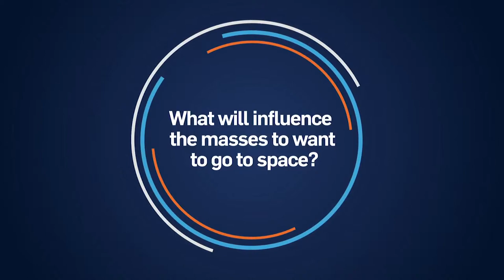Travel In The Future | Future Forward | Channel NewsAsia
What's it like to be in space? What will influence the masses to want to go to space? How does virtual travel enhance the journey of travellers? What is the impact of technology on the future of travel? We speak with Dr Claude Nicollier, a retired astronaut and Andrew McGlinchey, Product Manager at Google to find out.

About The Show:

We seek out big ideas on the future and fresh perspectives on moving forward. We look at global topics with a long term perspective and consider how Singapore is affected by changing trends. We discover what matters in this world of ours.

Future Forward - Tuesdays, 8pm, Channel NewsAsia.